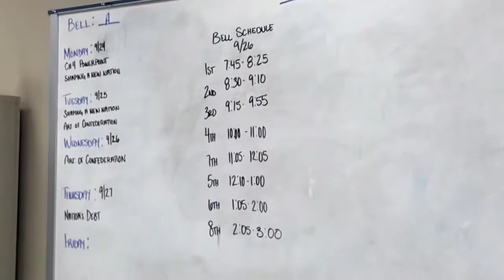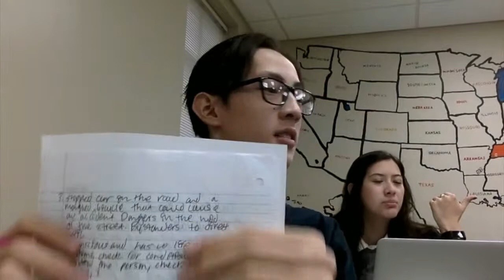A CATHOLIC School Vlog 1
I might be starting a catholic addition, who knows . But yes I go to a catholic school, deal with it . Enjoy my day at school! :)